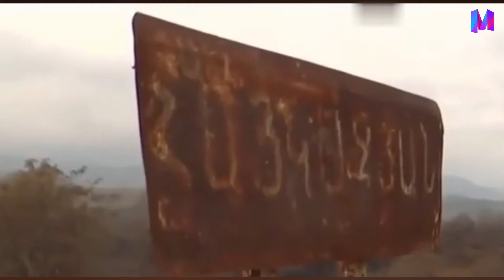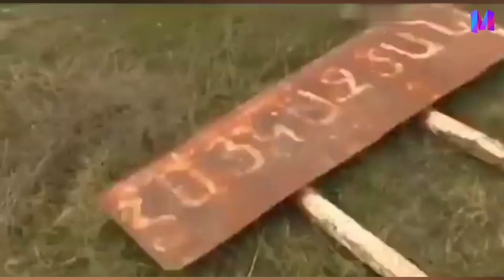ERMƏNİ LÖVHƏLƏRİ BELƏ SÖKÜLDÜ